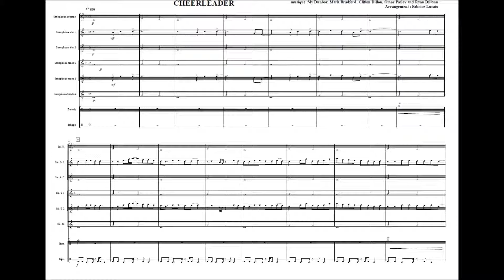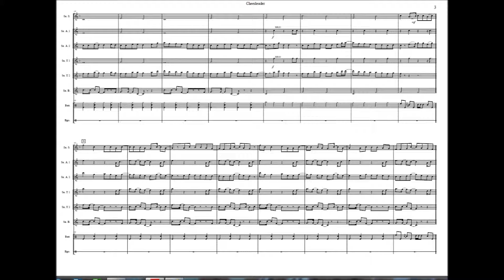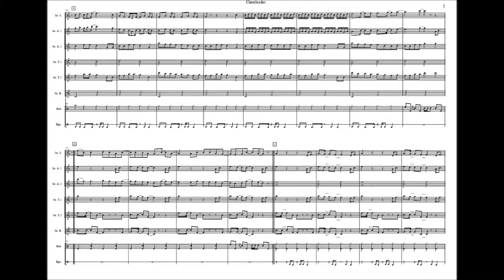CHEERLEADER (Ensemble saxophones) Arrgt Fabrice Lucato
Cheerleader Omi
ensemble saxophones
niveau cycle 1